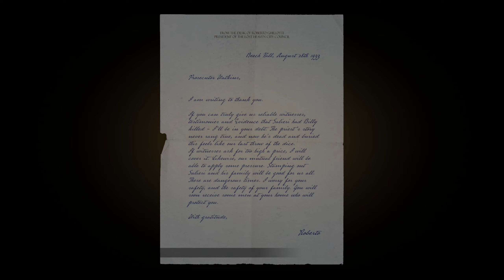Mafia: Definitive Edition Playthrough - Episode 4